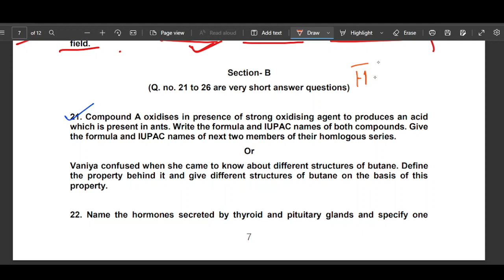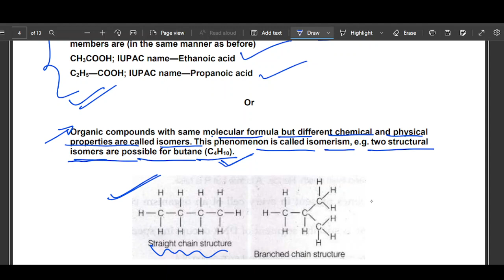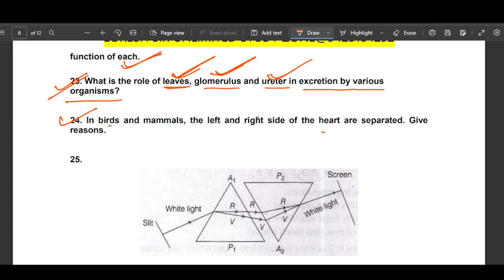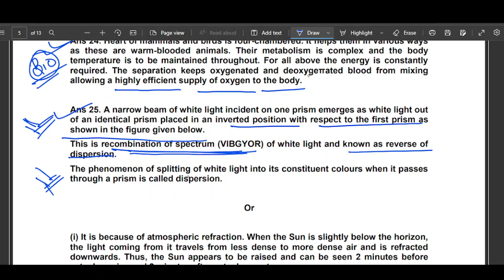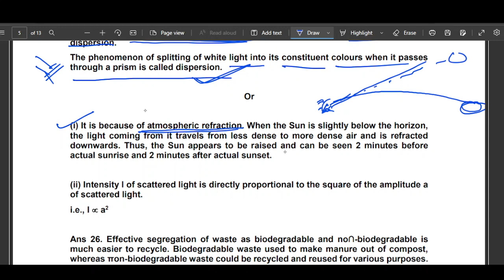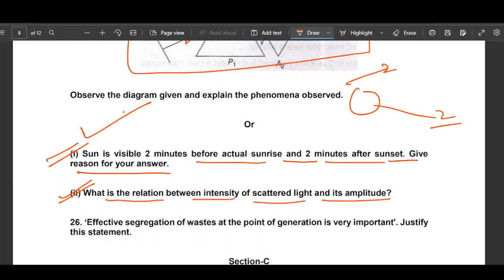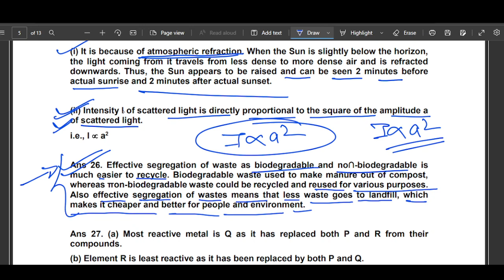SCIENCE CLASS 10 CBSE PRACTISE PAPER SOLVING part 3